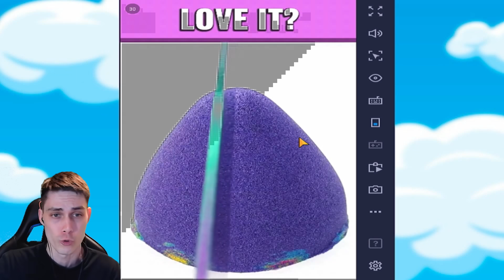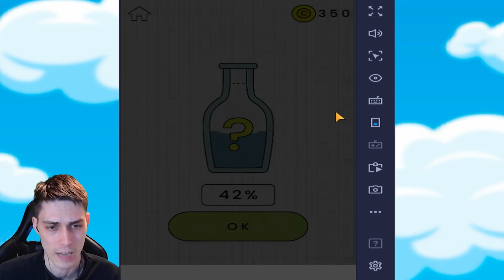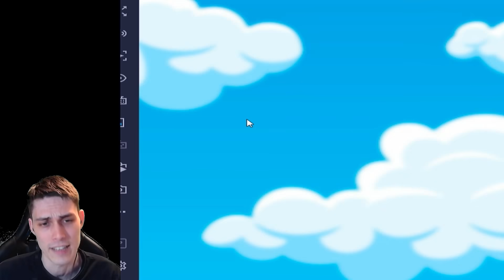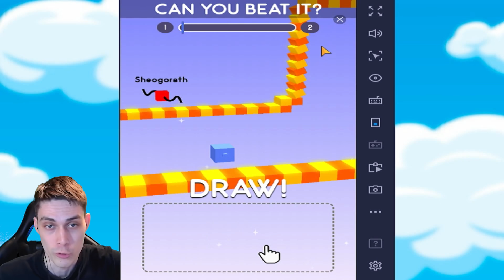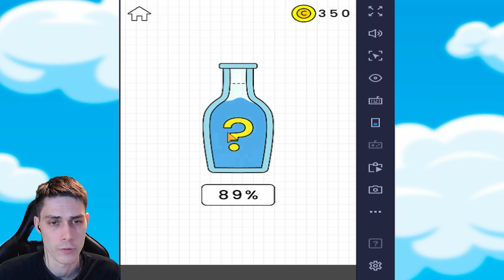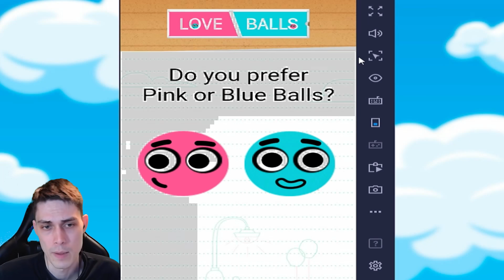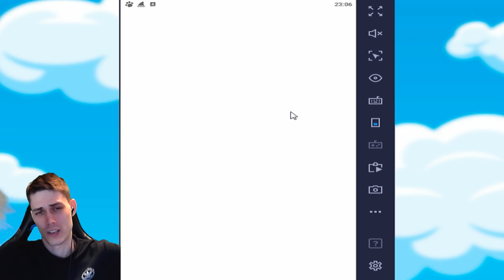Я НЕ НУЖЕН СТАКАНЧИКУ ! - HAPPY GLASS Прохождение [Уровни 45 - 60 // Levels 45 - 60]